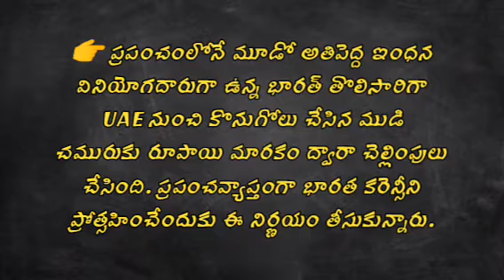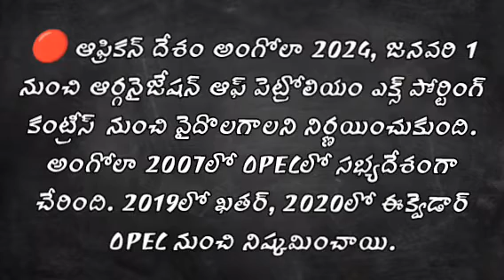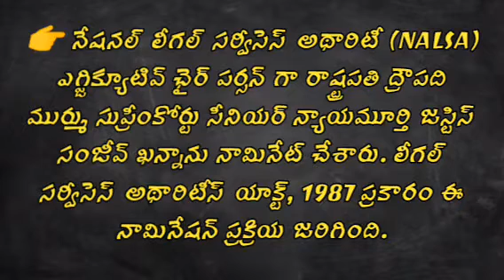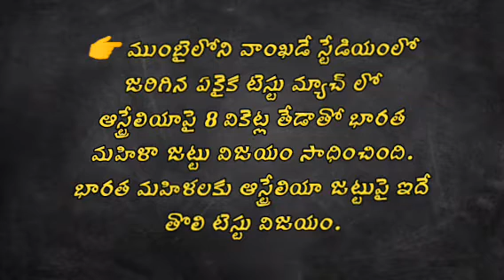కరెంట్ అఫైర్స్ (Part 158) / APPSC / TSPSC / daily current affairs